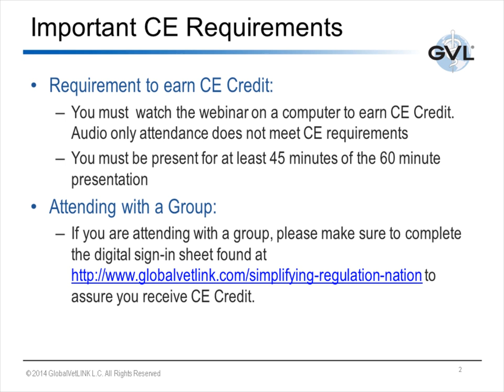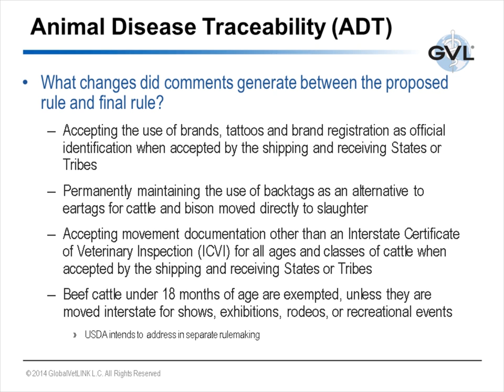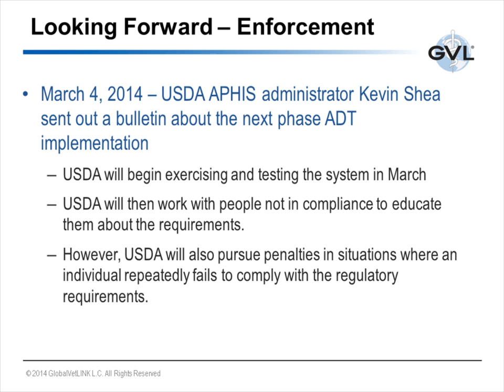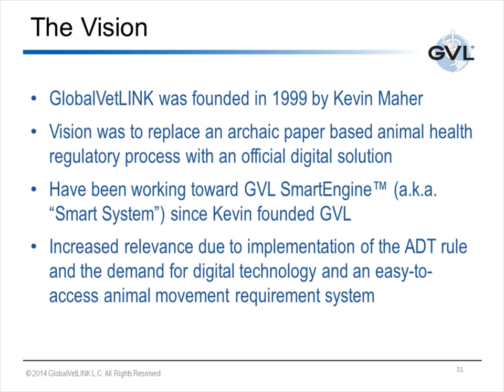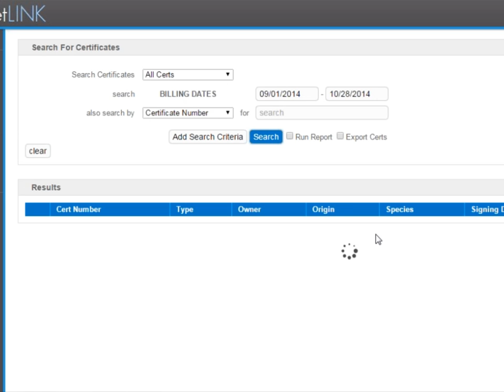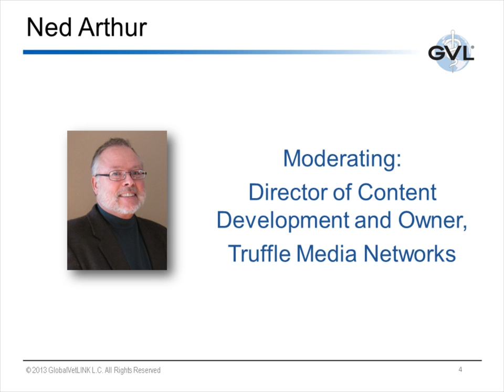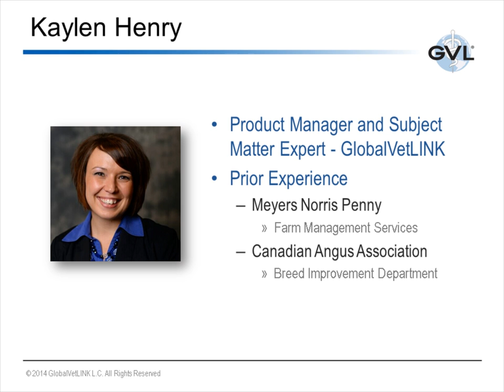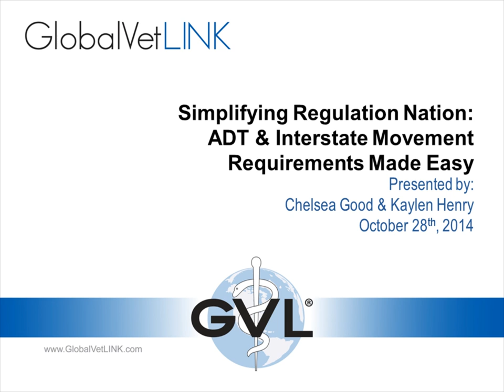Simplifying Regulation Nation: ADT & Interstate Movement Requirements Made Easy.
GlobalVetLINK believes that compliance to the Animal Disease Traceability Rule is important, but should be as simple as possible. One Hour of RACE Certified Continuing Education available with post watch test

Simplifying Regulation Nation with Chelsea Good, VP Government and Industry Affairs, Livestock Marketing Association, is a one hour continuing education (CE) webinar intended to provide an explanation of the ADT Monitoring and Compliance Guidelines document and share how digital solutions can help ease the burden of meeting movement requirements.

One Hour of RACE Certified Continuing Education will be awarded to registered attendees that attend no less than 45 minutes of the 60 minute session. If more than one person attends the webinar under a single login, all present attendees must complete the electronic sign in sheet available

This recorded version of the webinar is be available for CE Credit. Each individual that wanting to obtain CE Credit must submit a passing post-test, which will be available Completed post-tests should be submitted via email it to to assure you receive CE Credit.